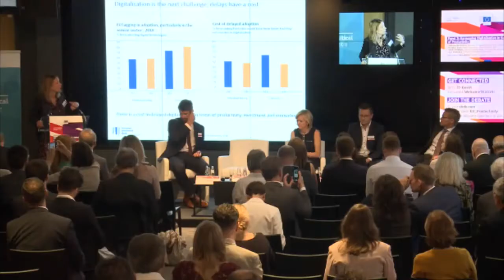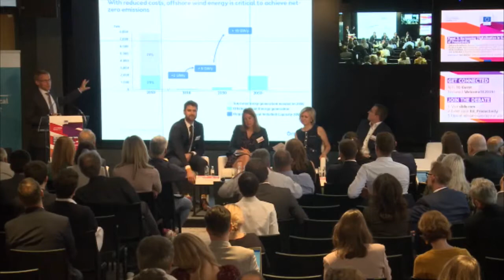Panel 3 - "Reviving Long-Term Growth in the European Union"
Panel 3: Harnessing Digitalisation in Support of Productivity

This session will explore the evidence that digital adoption leads to productivity gains at the firm level. It will analyse ways in which public policy can support digitalisation of firms and adoption of data-driven business models.

• Debora Revoltella, Director, Economics Department, European Investment Bank
• Torsten Zube, Head, Innovation Center Network, SAP
• Ulrik Stridbæk, Vice President & Head of Group Regulatory Affairs, Ørsted
• Jan Lastuvka, CEO & Co-Founder, MonkeyData

Moderator: Ann Mettler, Head, European Political Strategy Centre